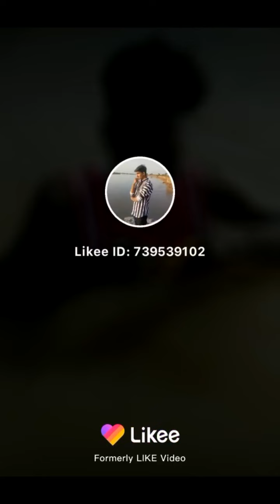likee funny video | likee comedy video |tiktok comedy videos | snack comedy | Part 1